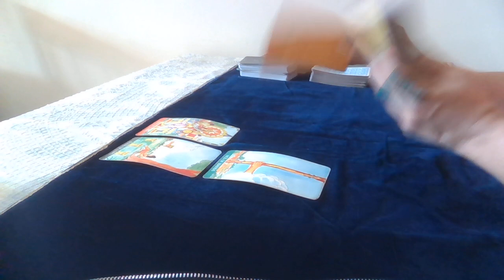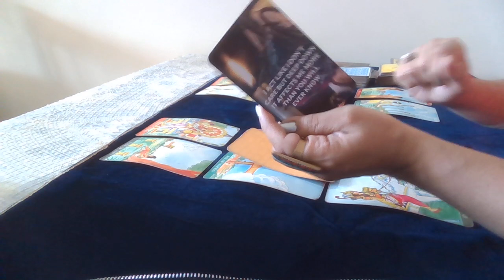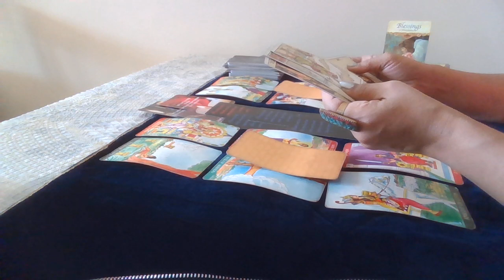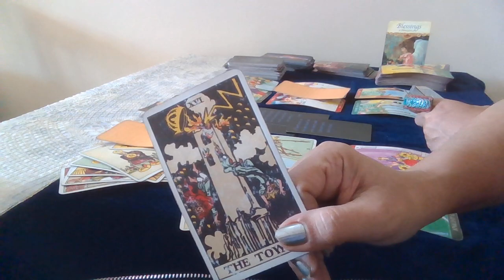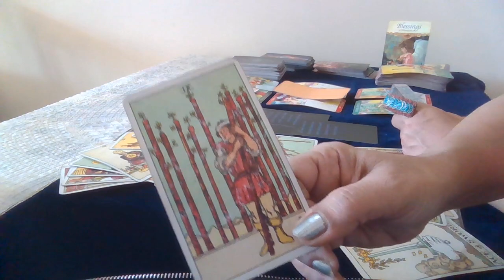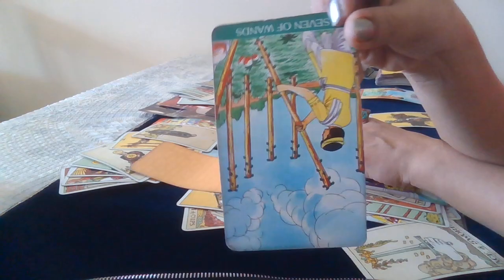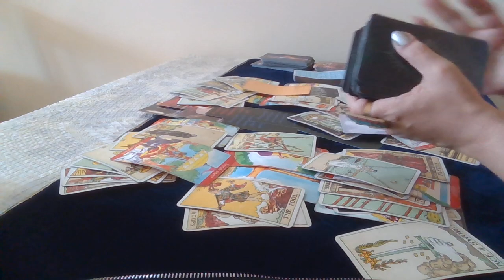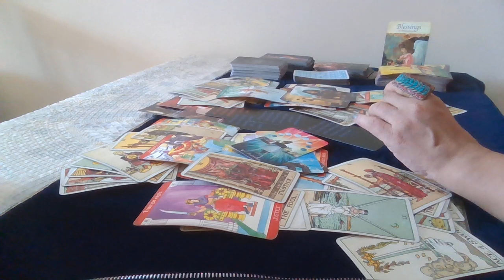Pisces Tarot - THOUGHT THIS WAS A NO SHOW ?? WRONG ! / Mid November 2021 /